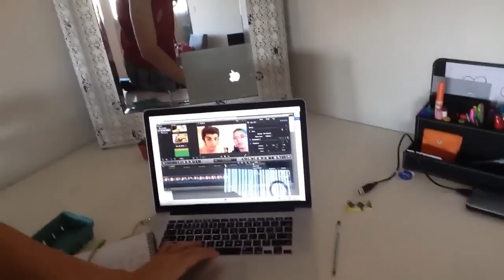JOHNNY ROMPIO EL TELEVISOR!